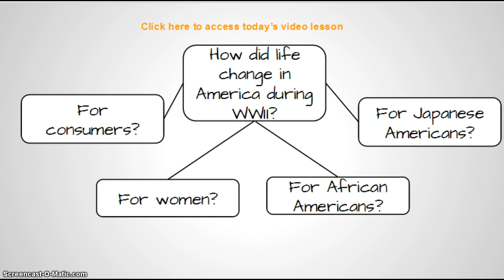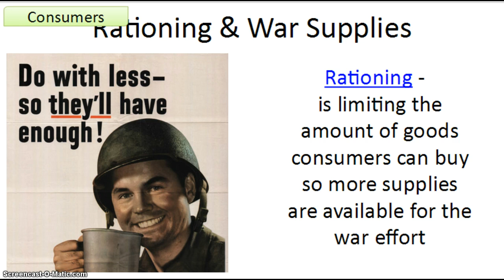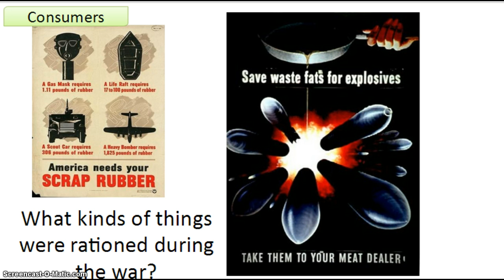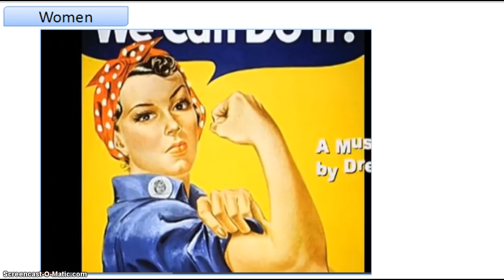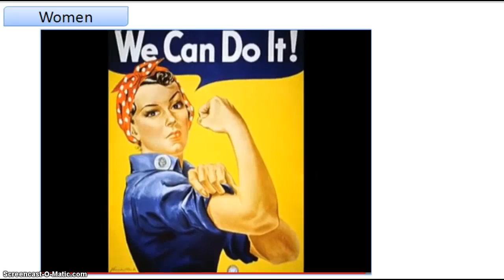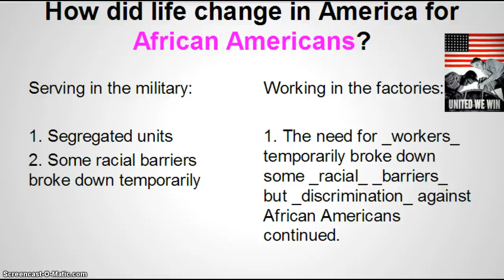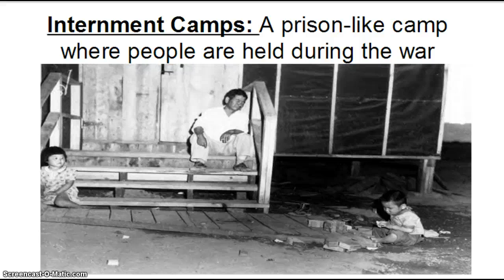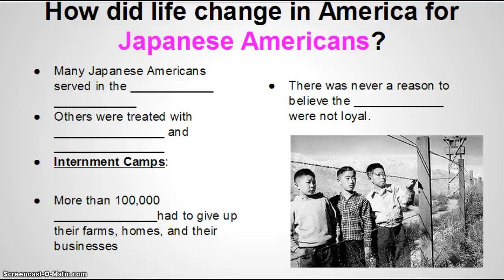How did life change in America during WWII?